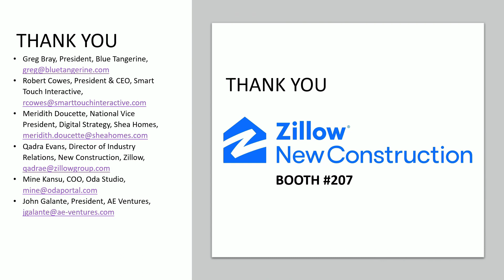Top Tips For Generating Awareness & Feeding Top of the Funnel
In this chapter, the expert panel provides a number of practical quick-hitting tips for driving awareness and getting more buyers into marketing funnels.